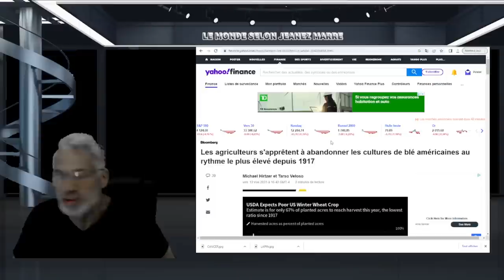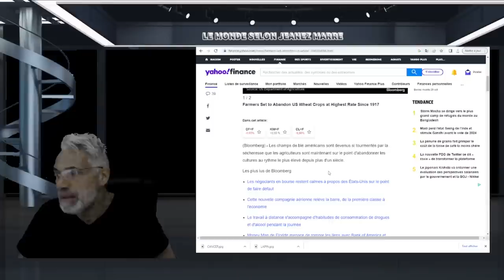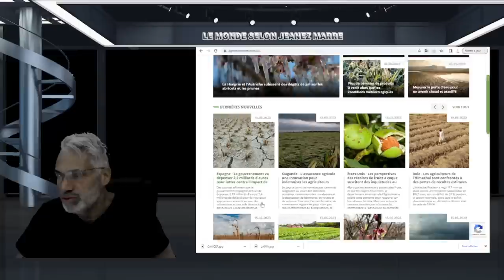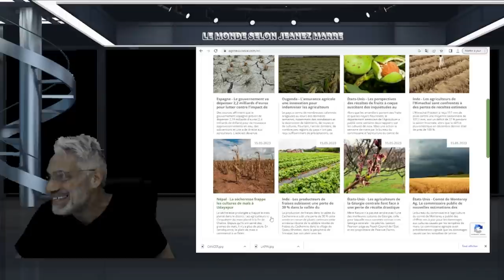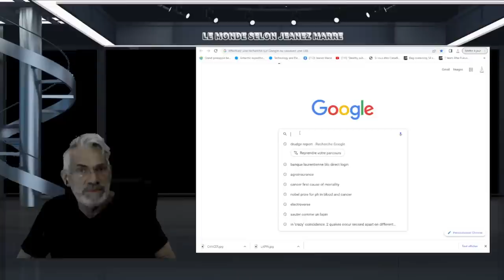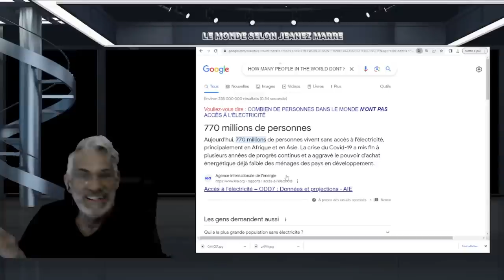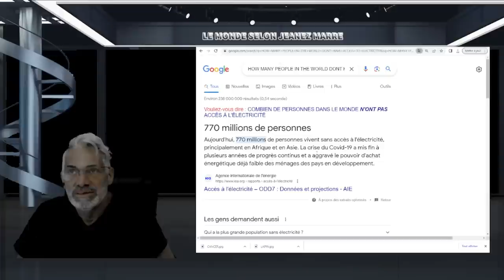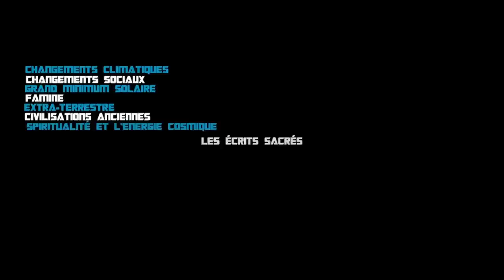POURQUOI PERSONNE NE PARLE DE ÇA ! À ÉCOUTER ATTENTIVEMENT !